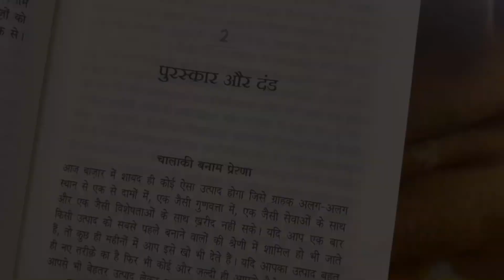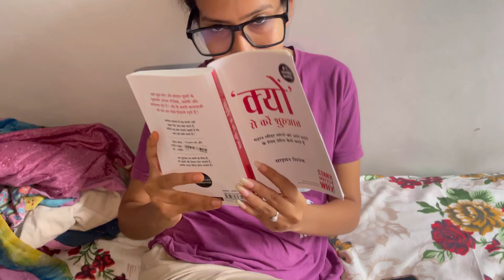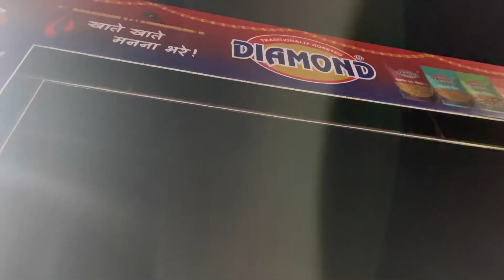di vaya gya || jetpur no melo || pc art vlogs|| 21 August 2022